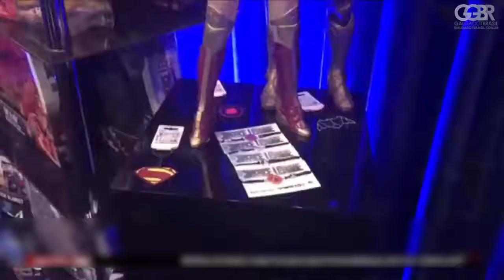Liga da Justiça: Gal Gadot e Jason Momoa falam ao canal israelense Chanel 2 News [HD] (Legendado)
Durante a divulgação de "Liga da Justiça", Gal Gadot fala sobre as suas raízes israelenses e o orgulho que sente delas e como as mulheres devem permanecer fortes durante a onda de exposições de assédios sexuais, em Hollywood.